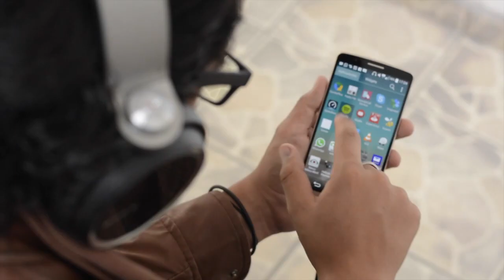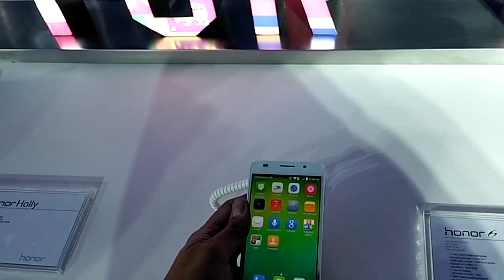Booth de Huawei en el Mobile World Congress 2015!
Estamos en el Booth de Huawei acompañanos! Mobile World Congress 2015!